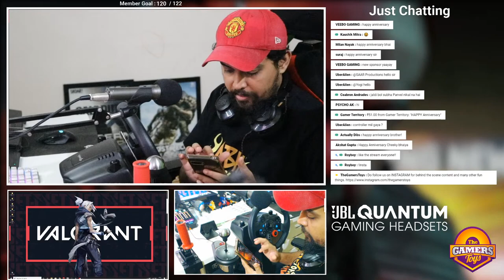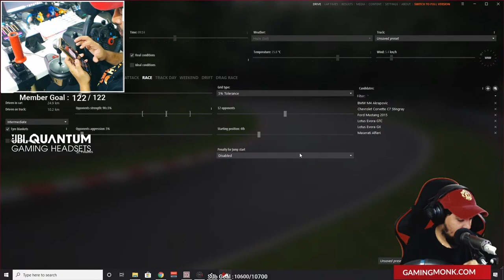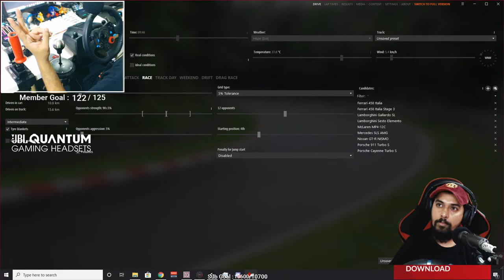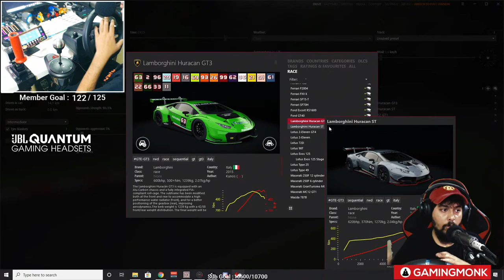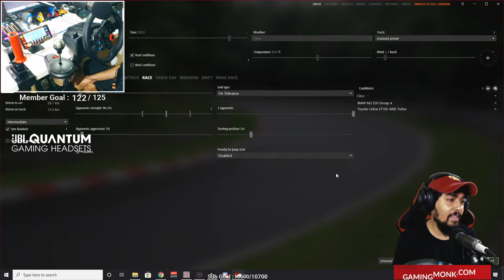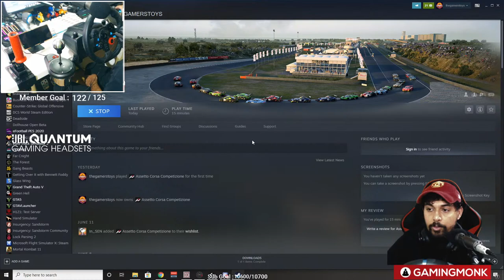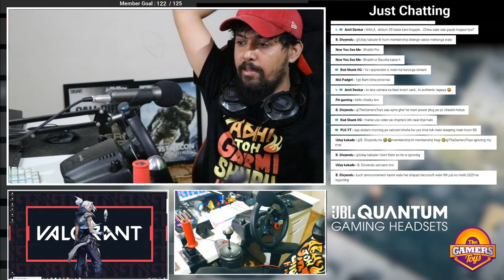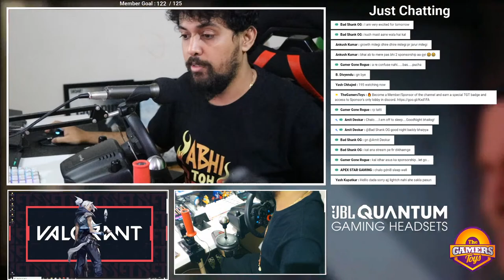This Game Is Only For Racing Fans & Car Enthusiast | Steering Wheel + Gear Shifter + Handbrake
Hey, I'm using the Quantum 600 gaming headset. Get a discount on JBL headsets by using code '"JBLGAMERSTOYS10"

• Laptop Model - Asus ROG Strix SCAR Edition GL703GS (Not Launched In India)

• Processor - Intel Kaby Lake Core i7-8750H CPU 6 Core 12 Threads
• Storage - 256 GB SSD (M.2 PCIe) + 1 TB 5400 rpm HDD (2.5″)
• Screen - 17.3 inch, 1920 x 1080 px, 144 Hz, IPS, GSync (3ms response time)

• Deepak Nagmoti
• Pune, India